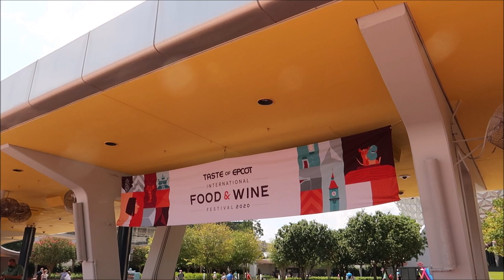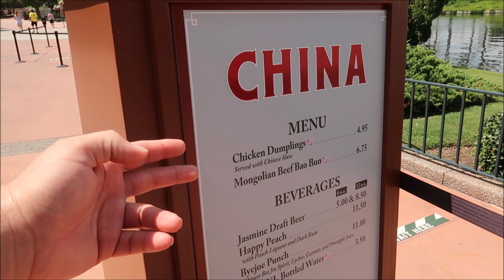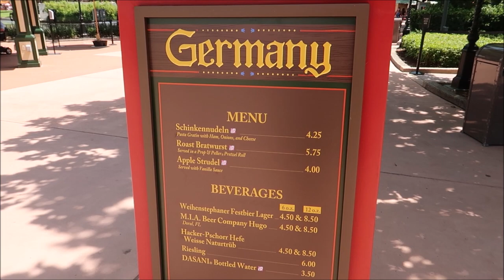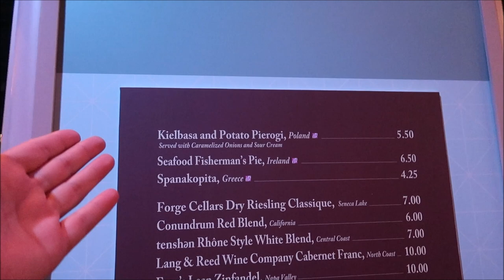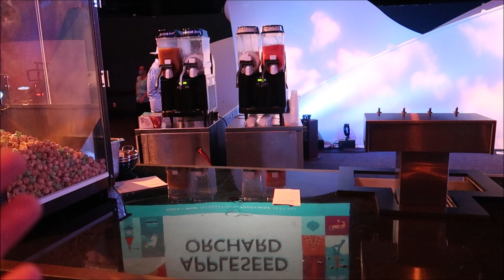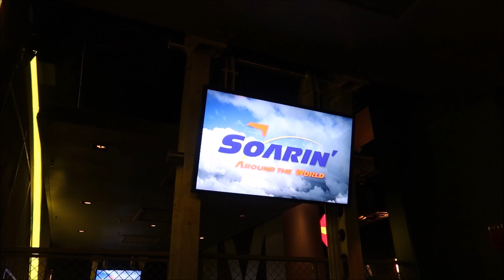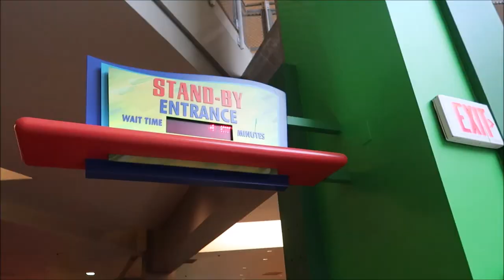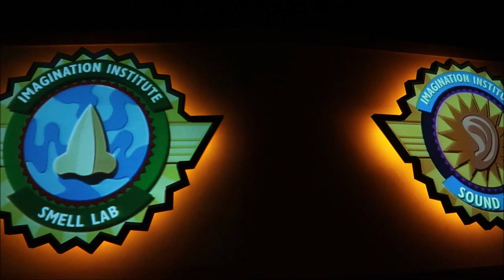Epcot Opening Day | Food and Wine Festival 2020 & Riding Soarin and Spaceship Earth Again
Hey friends in today’s video we journey to Epcot for it’s re-
opening and the start of the food and wine festival 2020

Tim Winsett
Susan Alley
Matthew Alley
Hannah Alley

Angela Zeyn
Beth C. Jones
Brock Belinske
Chandra Foster
Christine Beebe
Dawn Fawcett
Ian
Jesse Burrows
Joe Tower
Julie Mauney
Keith Von Kahle
Lorraine Bonacorsi
Lyndsay Newton
Photo Gear Fun
Rachel Warde
Sam Woods
Shane Hebert
ScubaCat3
Sheryl Potter and Family
Stephen Pynn
Texas Takes
Thomas Young
Tracey Armstrong